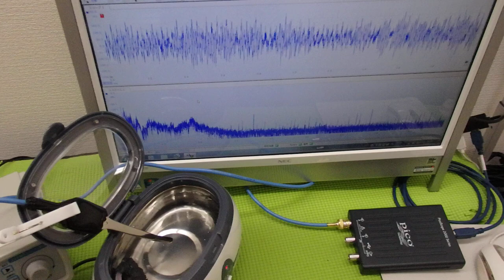表面弾性波を利用した超音波制御技術 ultrasonic-labo